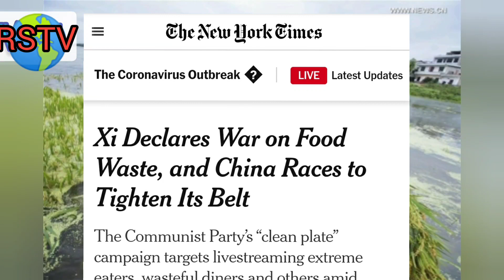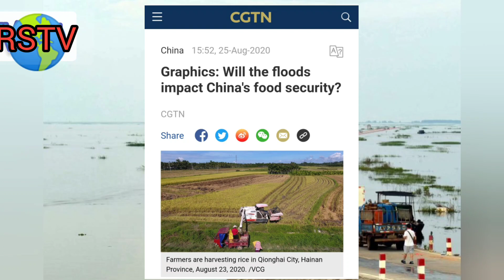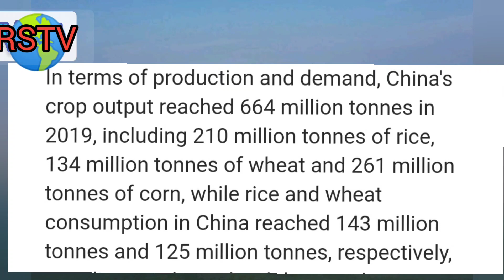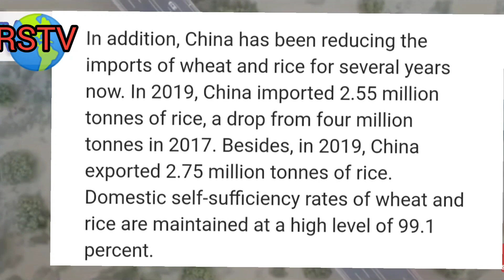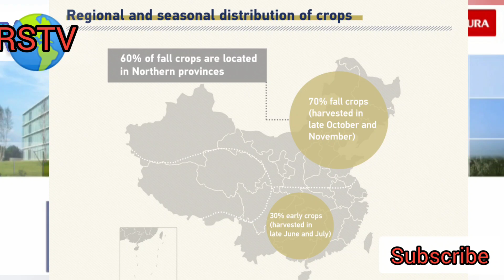Three Gorges Dam and China Floods Update : Government says: Everything is FINE!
As China enters a Forth month of devastating flooding, it is grappling with catastrophic damage that has spread from the central provinces to the upper Yangtze — a region that includes Chongqing, a city of 30 million — and Sichuan province, in the high-altitude southwest. according to Washington post :
 So far, 63 million people have been affected,  and 15 million acres of farmland destroyed — an area the size of West Virginia.